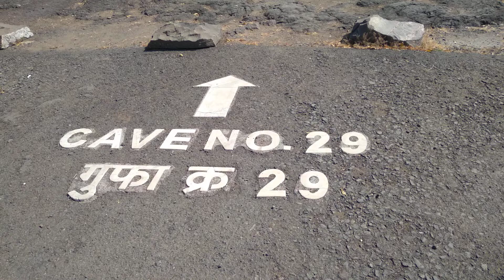cave no.29 !! 90% of Visitors Don't know how to reach and Don't Dare to Reach